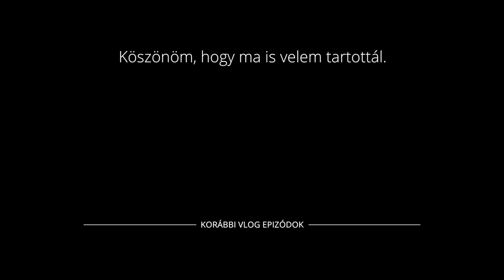Megsétáltattuk a JACUZZIT a KABRIÓVAL